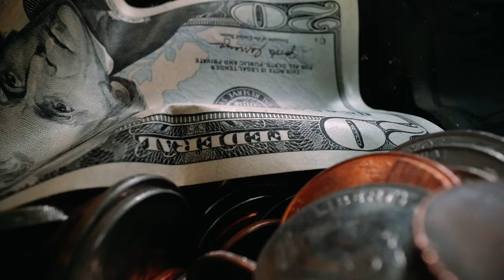CATTIVISSIMO ME 5 SI FARÀ?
Ciao ragazzi, "Cattivissimo Me 4" è stato proiettato in anteprima ieri mentre uscirà ufficialmente nelle sale italiane il 21 agosto...ma già, come successo per "Inside out 3" ci chiediamo..."Cattivissimo Me 5" si farà?

▶ 𝗦𝗘𝗧 𝗨𝗣
𝗖𝗮𝗻𝗼𝗻 𝗲𝗼𝘀 𝗥𝟱𝟬
𝗠𝗶𝗰𝗿𝗼𝗳𝗼𝗻𝗼 𝗕𝗹𝘂𝗲 𝗬𝗲𝘁𝗶
𝗔𝘀𝘁𝗮 𝗺𝗶𝗰𝗿𝗼𝗳𝗼𝗻𝗼
𝗟𝗲𝗱 𝗿𝗶𝗻𝗴 𝗹𝗶𝗴𝗵𝘁
𝗟𝗲𝗱 𝘀𝘁𝗿𝗶𝗽